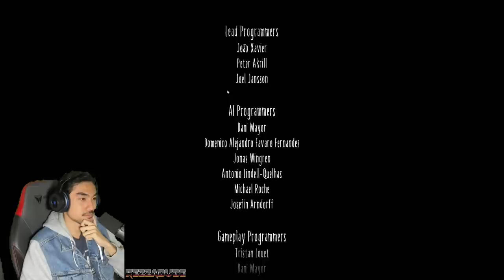PLOT TWIST TEROKSSS | Little Nightmare 2 "PART FINAL" (MALAYSIA) RezZaDude